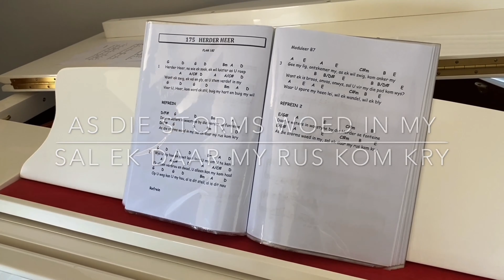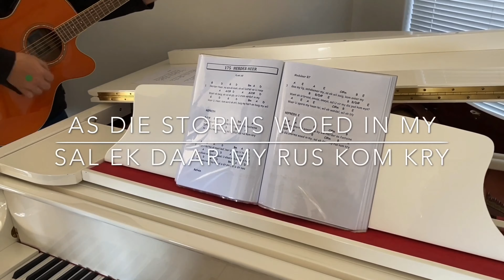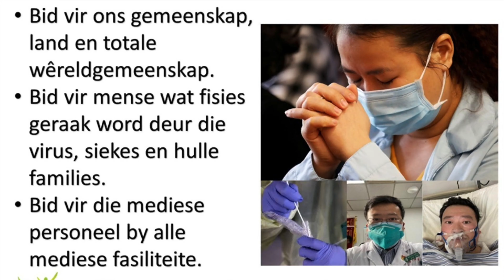B E K L E E met Jesus Christus - Romeine 13:8-14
🔺Erediens🔻
Romeine 13:8-14
64DaeFokus 2020: Week 9. 🎥YouTube 🎧